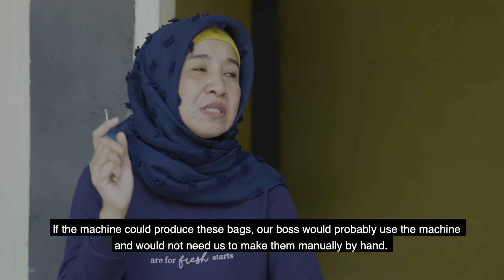The Sak Bali Artisan Interview- Meet Sukinah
Meet Sukinah, a Balinese artisan behind The Sak's 30th Anniversary Limited Edition Collection.

About The Sak
The Sak is the original California lifestyle brand built on authentic design and handcrafted details.  Each high quality leather and hand crocheted bag is created thoughtfully to reflect our love of craftsmanship, artistry and global influences.